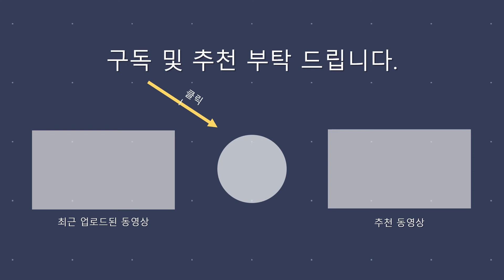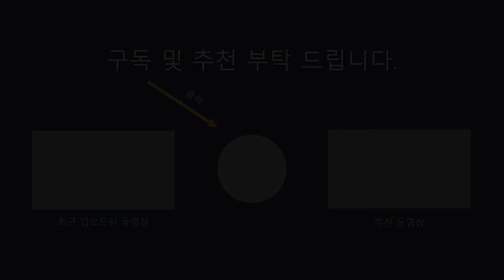[조커 입좀 다물자...]최고의 히어로게임! 배트맨 아캄 어사일럼 1화 | GOTY 실황 에이사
배트맨 아캄 어사일럼
Bat man : Arkham asylum

메타크리틱 스코어 91점
**2009년 최다 GOTY 수상작 2위**

이번에 플레이 할 게임은
배트맨 아캄버스 첫번째 시리즈 아캄 어사일럼 입니다. 2009년 언차티드2에 이어 최다 고티 수상작 2위를 기록했습니다. 발매후에 역대 최고 배트맨 게임이라는 찬사를 받았고, 최고의 슈퍼히어로 게임이라고 할 수 있습니다.

그럼 배트맨이 되어 아캄 수용소의 흉악한 범죄자들을 제압하고 조커가 꾸미는 음모들을 분쇄하러 가볼까요?!